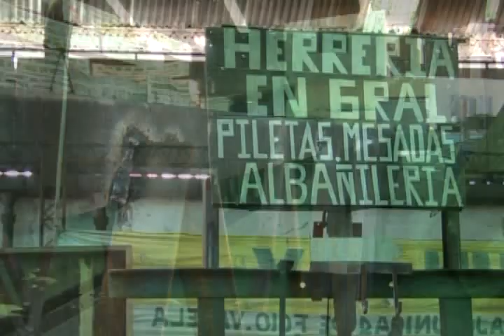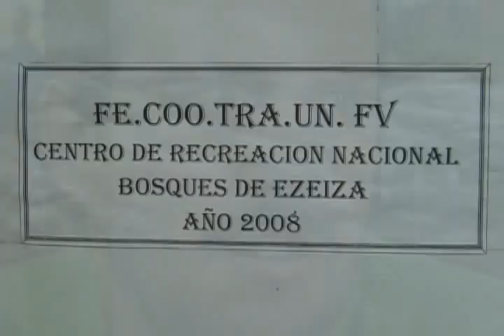FeCooTraUn Florencio Varela (Parte 2)